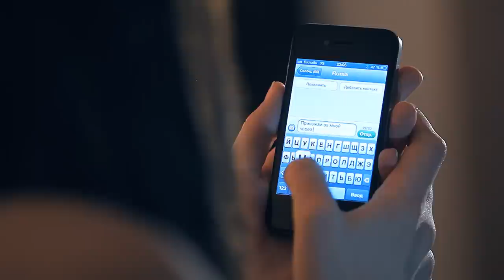Roma Pafos feat. Sarkis Edwards - Say Goodbye (Official Music Video)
△ An established Russian DJ and producer.

Roma Pafos feat. Sarkis Edwards - Say goodbye (lyrics)

I don't want to play this game
because this love is killing me
I don't want to hurt you again,
hurting you is hurting me
If you do not love me no more
baby pleasе let me know.
If you love somebody else, let me go

More and more you take every time,
give me nothing in return, I can't stand right by you side.
No one knows, what is wrong or right
Why we love and we fight
Why sometimes we say goodbye

(Rus)

Я не хочу играть в эту игру
Потому что эта любовь меня убивает
Я не хочу сделать тебе больно вновь,
Ведь когда плохо тебе то плохо мне
Если любовь ушла прошу дай мне знать,
Если у тебя кто то есть, то позволь мне уйти.

Ты привыкла только брать
Ничего не давая взамен
Я больше не смогу быть рядом.
Никто не знает, где ложь а где правда,
Почему мы любим и боремся,
Почему иногда, говорим прощай!

(с) Published by First Music Publishing / Warner-Chappell Music
(p) For Whom How Music/ FMP, Russia